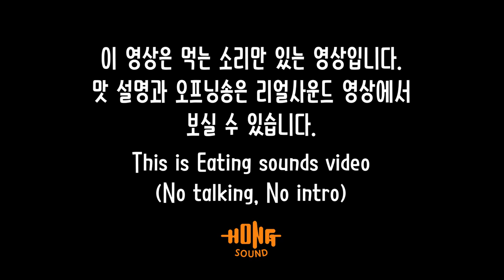ASMR Spicy seafood bibimbap & pepper steak Eating sounds! | 중화비빔밥 고추잡채 꽃빵 이팅사운드 노토킹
중화비빔밥과 고추잡채 꽃빵 이팅사운드 노토킹 영상 입니다!
오프닝송과 맛평가가 궁금하신 분들은 리얼사운드 버전 영상을
감사합니다!